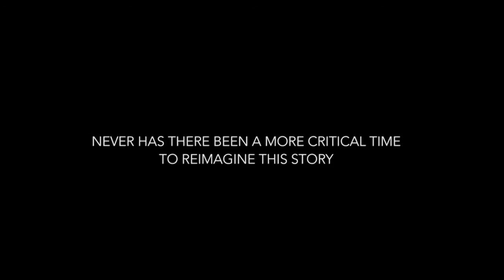'The Originalist' a play about Scalia available on Vimeo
Arena Stage’s production of 'The Originalist', starring Edward Gero as the late Supreme Court Justice Antonin Scalia and directed by Molly Smith, was broadcast on PBS's THIRTEEN in March 2017. The Washington, D.C., production was filmed by Stage17 Productions for WNET's Theater Close-Up series.

When bright, liberal, Harvard Law School graduate Cat (Kerry Warren) embarks on a nerve-wracking clerkship with Justice Scalia, she discovers him to be both an infuriating sparring partner and an unexpected mentor. How will their relationship affect one of the most incendiary cases ever to reach the nation’s highest court? Along the way, Cat’s relationship with Scalia is complicated further by Brad (Harlan Work), an adversarial law clerk on Scalia’s staff.

Gero, a four-time Helen Hayes Award winner, also took on the role of Scalia in Asolo Rep Theatre's production; the production will return to Arena Stage starring Gero in the 2017–18 season.

The Originalist was produced for the screen by Stage17 Productions and was directed for television by Diana Basmajian.